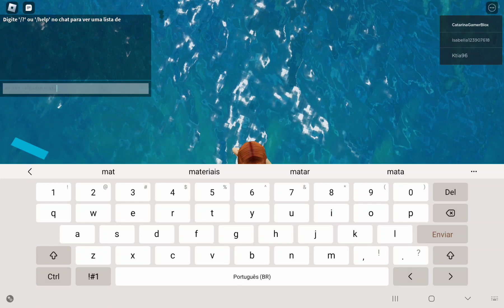Catarina jogando "Sereia Princesa" - 12.08.2023